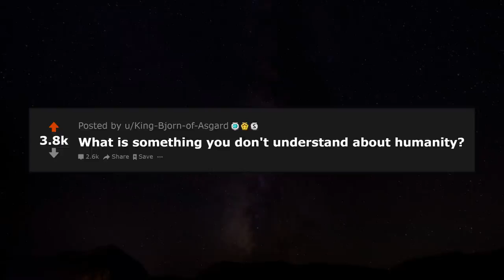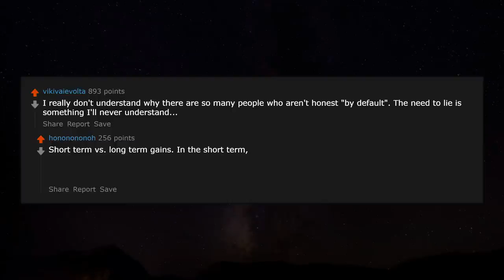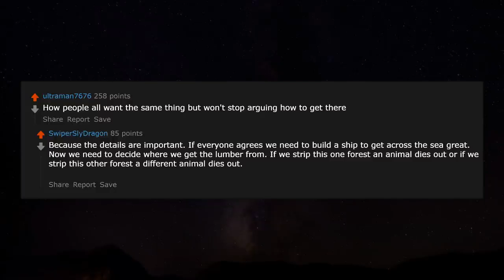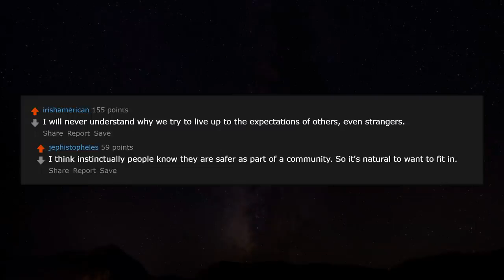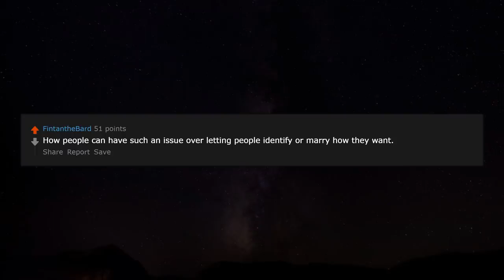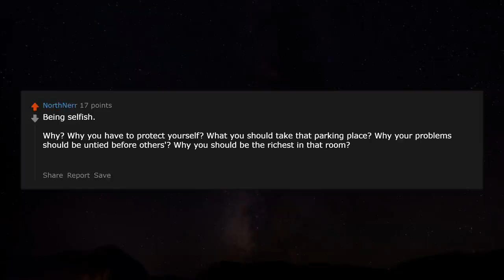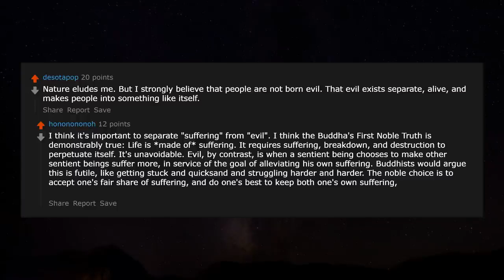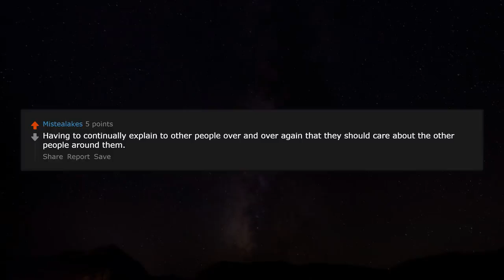What is something you don't understand about humanity? r/AskReddit Reddit Stories | Top Posts